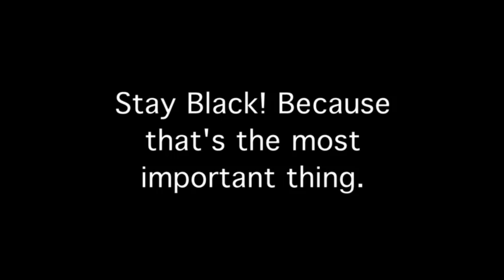Mad Flavor's World Special Edition: Earthquake Live on Church Of What's Happening Now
This is What Happens When An Earthquake happens durring a taping of the church of what's happening now.